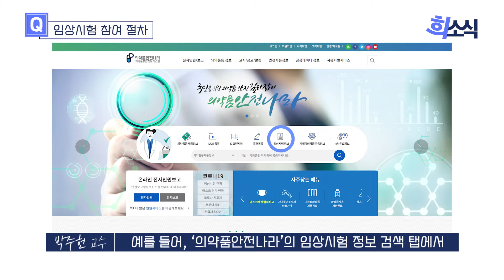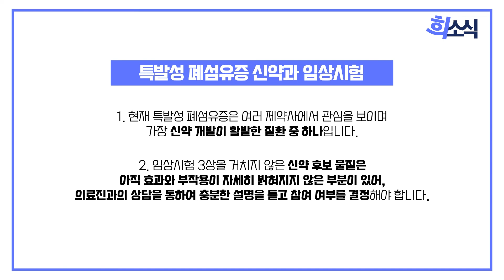[희소식] 임상시험에 참여해도 될까요? | 특발성 폐섬유증 | 신약·임상시험 3화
📗 특발성 폐섬유증 정보, 어렵게 찾지 말고 이제 레어노트에서 쉽게 받아보세요.
✔️ 희귀질환 연구 소식을 가장 빠르게
✔️ 전 세계 치료제 개발 현황을 한눈에
✔️ 임상시험 참여 안내를 위한 상담까지

00:00 오프닝
00:26 [Q1] 특발성 폐섬유증의 신약 개발 현황
01:06 [Q2] 특발성 폐섬유증과 임상시험 참여
03:45 클로징